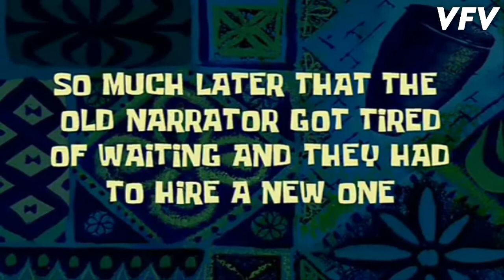Amazing Fishing By Village People⚡Most Developed Net Fishing Process✨Village Fishing vlogs⚡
TITLE ~

ABOUT ~
     Hallo friends I'm from Kendrapara, Odisha, India 🇮🇳 . I'm starting a journey with you through my (Village Fishing VLOGS) YouTube Channel . I need a lot of support from you . guys support ❣️❣️ as well as motivating me so that I'll motivated and upload for you amazing VLOG videos